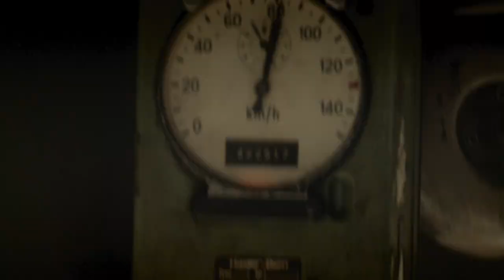LA VOIE NORMALE (BA) AU CINÉMA LE 13 OCTOBRE 2021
Les cheminots tunisiens affectés à la ligne n°1 la surnomment LA VOIE NORMALE, car c’est la seule construite selon les normes internationales. Ironiquement, c’est aussi la plus délaissée et détériorée du réseau. Les accidents sont fréquents et les vies des passagers et des employés sont mises en danger. Aux commandes des locomotives, Ahmed, Afef, Issam, Abee et Najib sont acteurs et témoins du difficile processus de transformation des chemins de fer tunisiens, et par extension de la société post-révolutionnaire tunisienne dans son ensemble. Chacun d’entre eux essaye au mieux de trouver une nouvelle place dans une société qui peine à se créer un mode d’existence démocratique. En dénonçant l’incompétence et la corruption, ce film célèbre la dignité, l’espoir et la résilience.